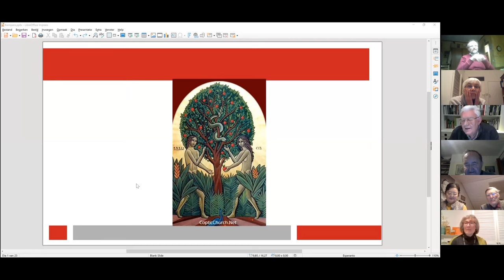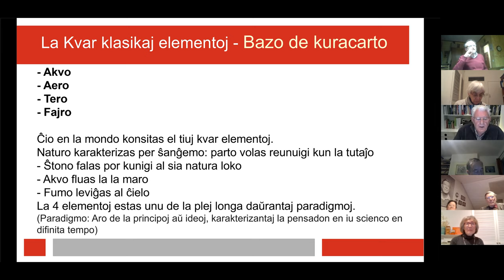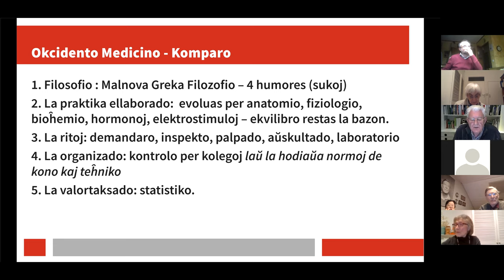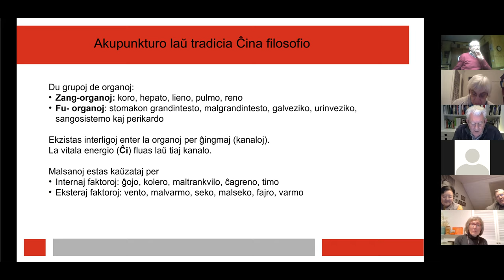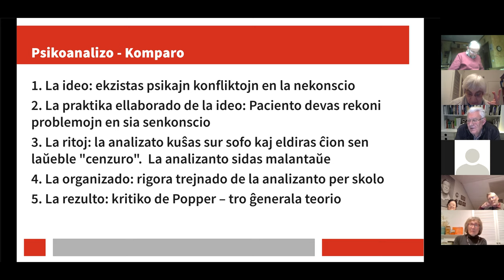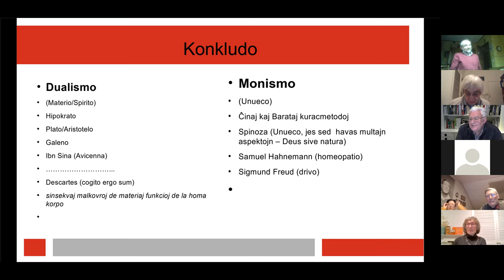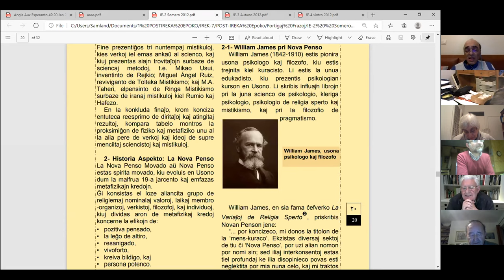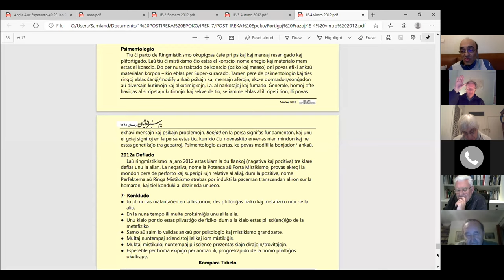22a de januaro 2021 - Medicinaj teorioj kaj praktikoj tra la mondo.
Temo: Medicinaj teorioj kaj praktikoj tra la mondo.
Preleganto:  Eduard Kusters